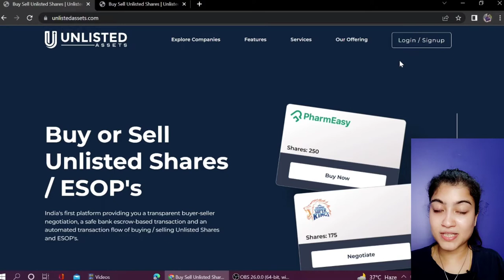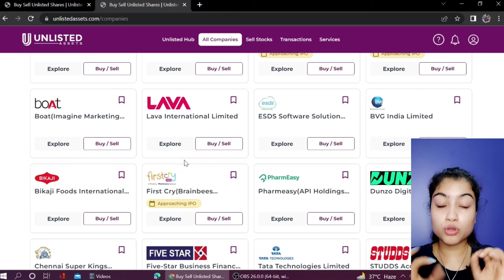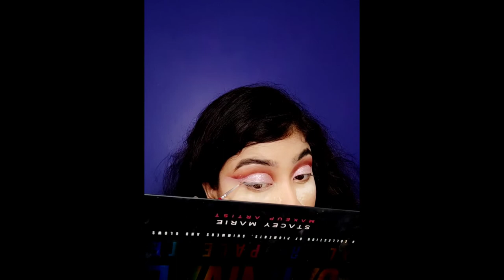Self Bride Eye Makeup for Party💋 How to invest in companies before their IPO?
Base 00:00
Unlisted Asset Topic Start 1:19
Eyemakeup 4:16

HEY EVERYONE!

Many of us always wish if we could invest in Startups before they come up with an IPO.
You can now invest in companies like Oyo, Pharmeasy, Boat, Lava, Ixigo through this platform. The shares you buy come to your Demat account.
Register before 31st August to claim your free OYO shares. You can start investing with as low as Rs. 100

For immediate access to the platform, register with the

Please comment if you have any queries or suggestions for my next video..